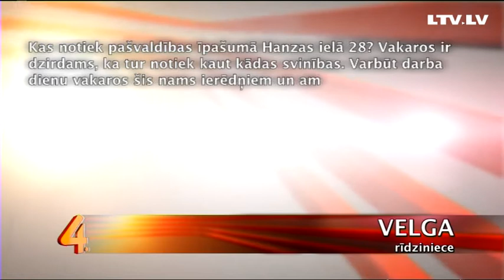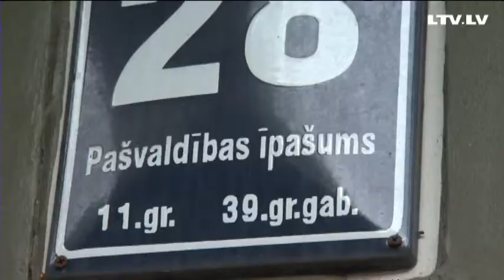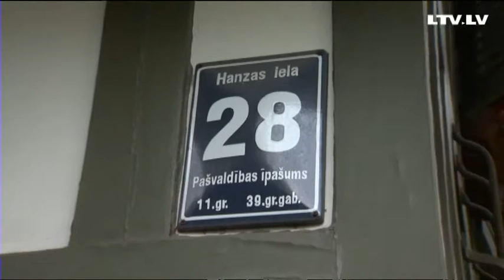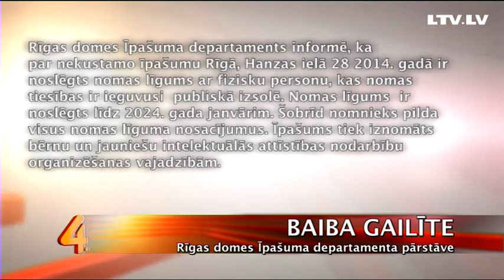Mazā namiņa lielais noslēpums